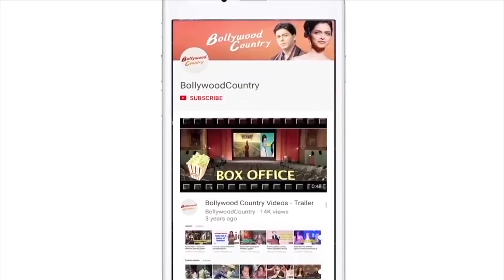Bebika Dhruve reacts to Elvish Yadav's 'Bigg Boss OTT 2' win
Bebika Dhruve who won hearts with her stint in 'Bigg Boss OTT 2' recently made her first public appearance after the grand finale.